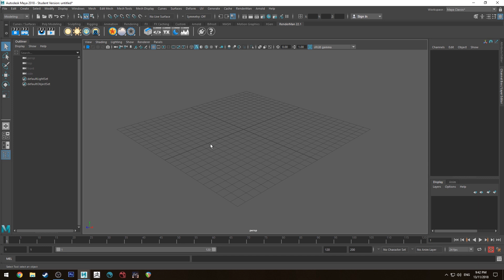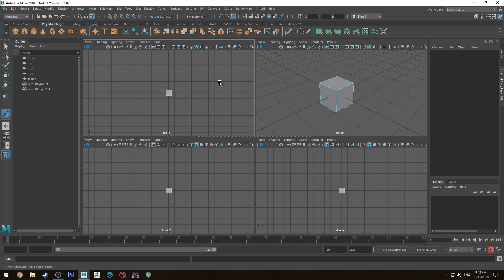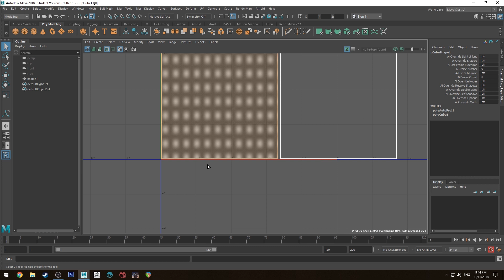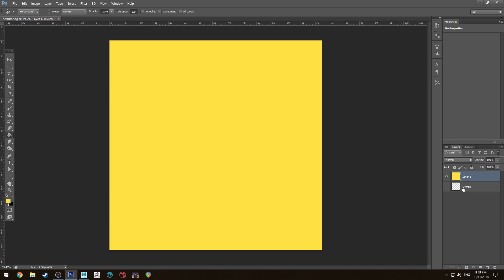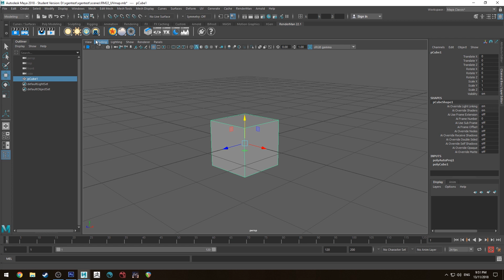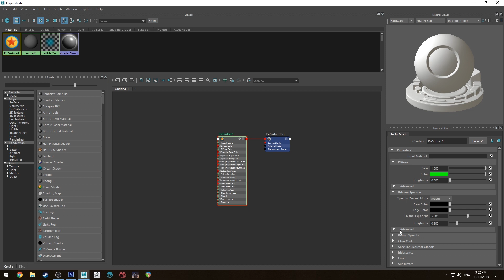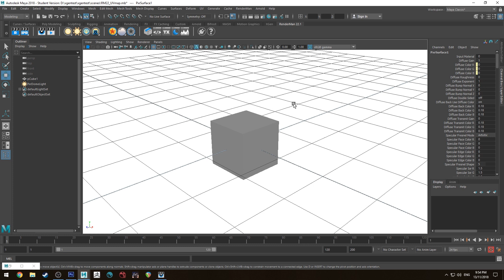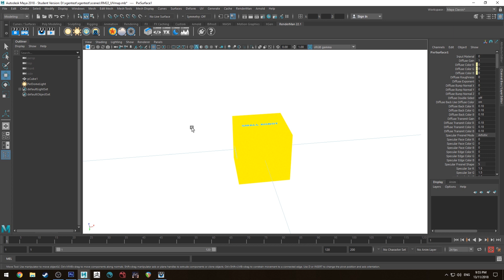Renderman 22 Applying Textures Tutorial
A brief tutorial on how to apply textures to models in Renderman 22 as well as an explanation of UV maps and the difference between a material and a texture.